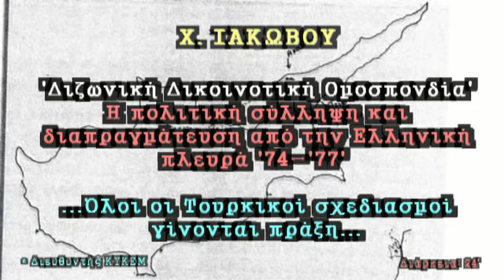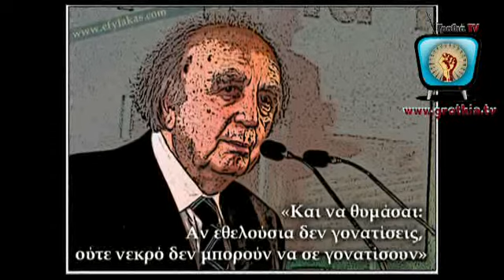Χ.ΙΑΚΩΒΟΥ: Λύση ΔΔΟ και η παγίδα του 'Διαλόγου'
ΧΡΗΣΤΟΣ ΙΑΚΩΒΟΥ: Λύση ΔΔΟ και η παγίδα του 'Διαλόγου'

Ο Κος Ιακώβου παρουσιάζει σε εκλεκτό ακροατήριο πως και γιατί καταντήσαμε (γιατί περί κατάντιας πρόκειται), να συζητούμε και ακόμα χειρότερα, να έχουμε ως στόχο μας την Τουρκική λύση της δεκαετίας του '50 για Διζωνική Δικοινοτική Ομοσπονδία για την Κύπρο.

Η ανάλυση καλύπτει την γέννηση της Διζωνικής Δικοινοτικής Ομοσπονδίας μέσα στο Τουρκικό Γραφείο Ειδικού Πολέμου, μέχρι και την σιωπηρή 'αποδοχή' της από τις Ελληνικές Κυβερνήσεις.

Τα λάθη απανωτά μέχρι παρεξηγήσεως από Κληρίδη, Μακάριο, Καραμανλή, Αβέρωφ, Μακάριο, κλπ. τη στιγμή που ακόμα και οι πλέον ακραίοι Τουρκικοί σχεδιασμοί γίνονται πράξη.

Σημ. Το αστείο της υπόθεσης είναι πως δεν είχε υπάρξει επίσημη (δεσμευτική) 'Συμφωνία'
από τον Μακάριο για λύση Διζωνικής Δικοινοτικής Ομοσπονδίας παρά 'κατευθυντήριες γραμμές' για λύση ομοσπονδίας.

* Διεθυντής ΚΥ.ΚΕ.Μ

Από την Εκδήλωση:
«Η πολιτική σύλληψη και πρώτη διαπραγμάτευση της διζωνικής ομοσπονδίας από την ελληνική πλευρά, 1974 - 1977»
Διοργανωτής: Κίνημα Ανεξάρτητων Ελεύθερων Πολιτών'
9 Οκτωβρίου 2013.

Από την εκπομπή του ΡΑΔΙΟ ΠΡΩΤΟ:
"Πρώτη Εκπομπή"

17 Οκτωβρίου 2013

Διάρκεια 38'

'Γροθιά-TV'
Μέλος του δικτύου του "Εμπροσθοφύλακα"